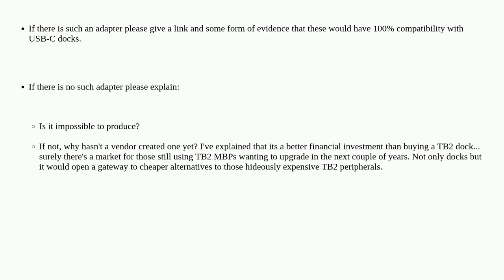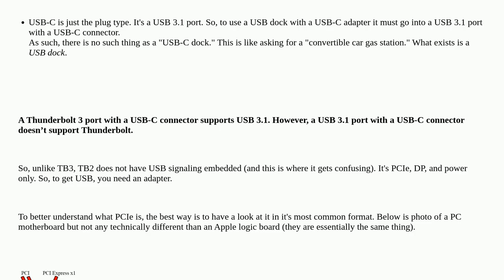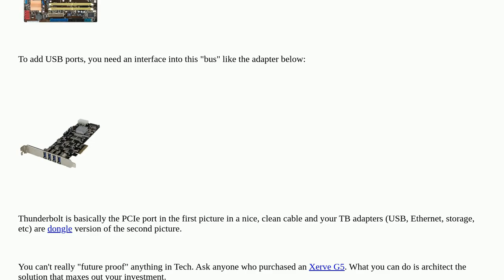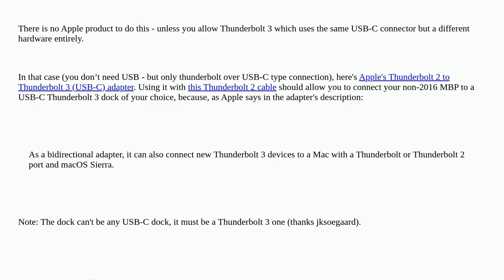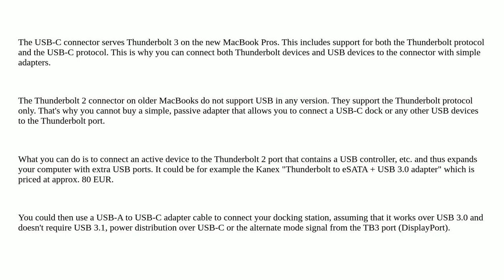Apple: Using a USB-C dock with older MacBook Pros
Using a USB-C dock with older MacBook Pros

A special thanks goes out to the community

  dock hardware-recommendation macbook-pro thunderbolt